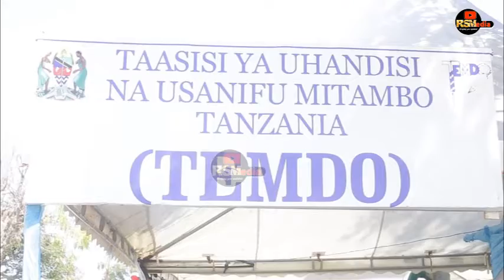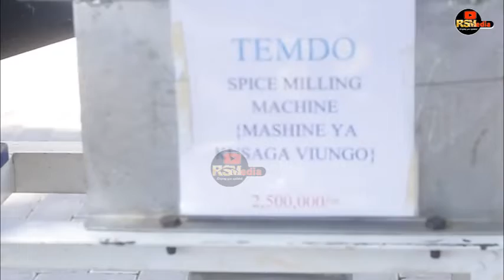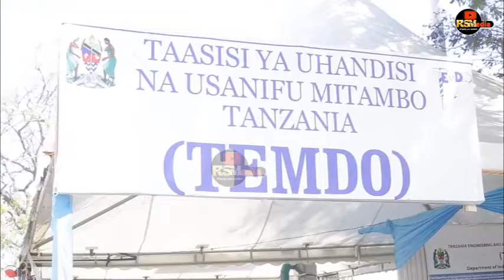TEMDO IKO TAYARI KUSAIDIA VIWANDA VIKUBWA,VYAKATI NA VIDOGO NCHINI ILI KUKUZA UCHUMI.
Hayo yamesemwa na Afisa Habari wa Temdo katika maonesho ya Tamashala  karibu Dodoma lililofanyika katika viwanja vya chinangali park Jijini Dodoma.